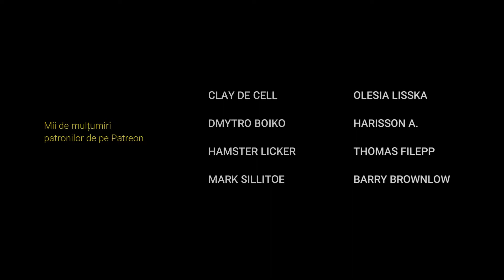10 - Urări la ocazii (Partea 1)